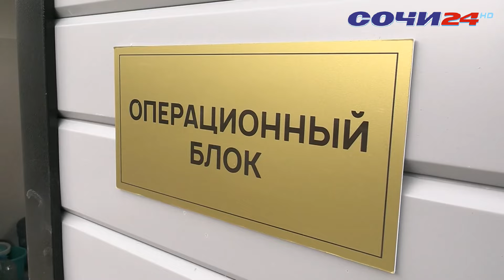ДЕТСКИЕ ЭКСКУРСИИ В СОБАЧИЙ ПРИЮТ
В сочинском приюте для домашних животных, оставшихся без владельцев, провели экскурсию для школьников. Этот центр был создан по поручению главы города Алексея Копайгородского.